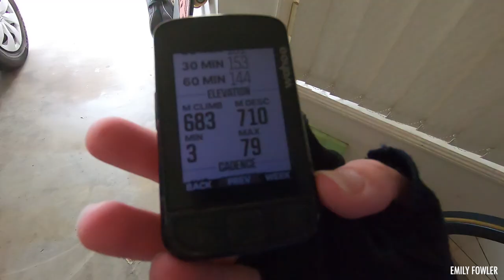THE SUPERTUCK WORKS UPHILL TOO??? (Long overdue vlog)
VLOG 318

SONY CYBERSHOT HV90
DJI SPARK